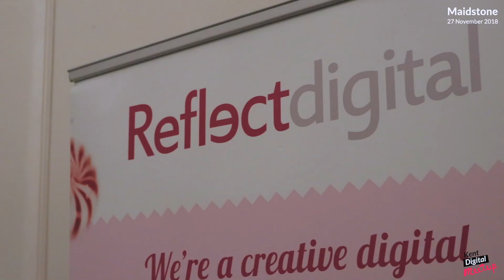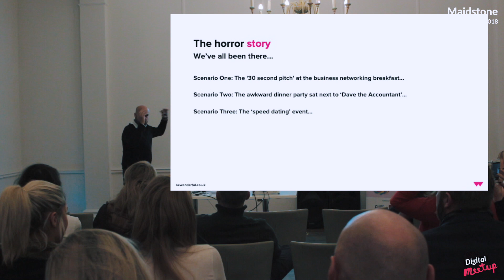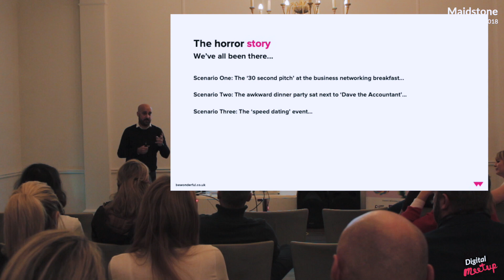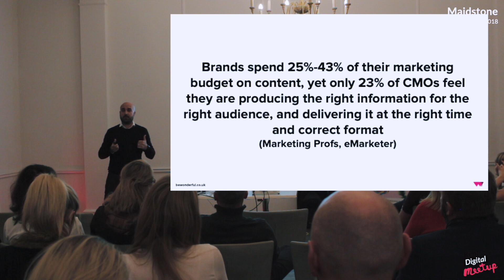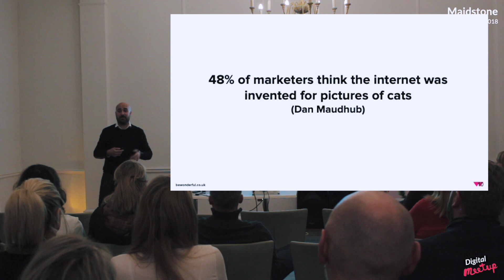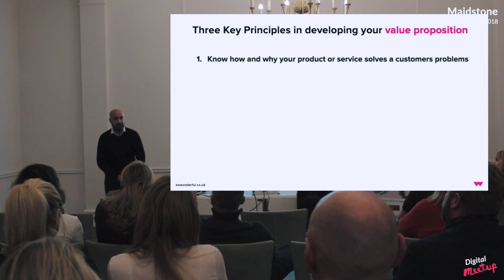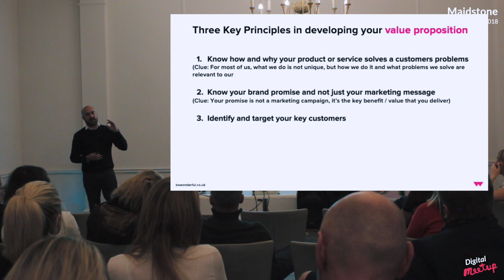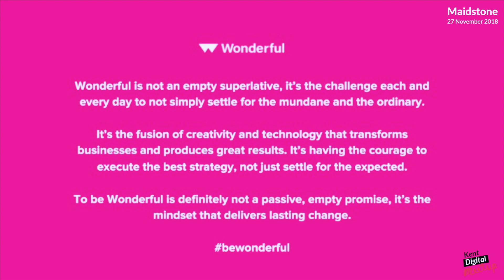'Message before media' by Dan Maudhub| Kent Digital Meet Up!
Dan Maudhub, the Managing Director of Wonderful Creative Agency. Creating a successful campaign is more than just a good strategy, techniques or CRO: clarifying your value proposition is a vital component to success. Communicating a clear proposition helps to create cut-through and engagement with your real audience and to generate better quality results.

KENT DiGITAL is all about meeting up and sharing knowledge for anyone involved in the Kent digital space.
Join us every month, at either Canterbury, Ashford or Maidstone, for networking, Pizza and awesome insightful talks.

From online merchants that want to learn how to improve their business to developers, designers, retailers, entrepreneurs and more.

Our events cover marketing, SEO, design, branding, social media, warehousing, fulfillment... the topics are endless!

At each monthly event, 2 experts will talk about a specific topic and we will have an interactive Q&A sessions where anyone can ask questions and engage. There will be free pizza and beer, and of course great company.

You'll gather some great advice whilst getting the opportunity to meet other members of the Kent Digital community.